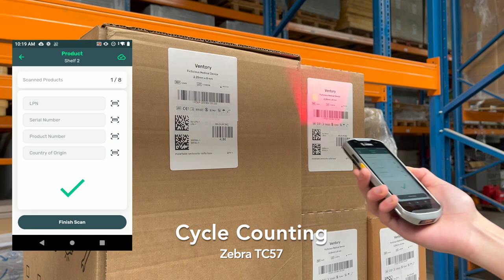Multi Barcode Label Scanning - Cycle Counting with Ventory 3 0 - Zebra TC57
Ventory is the fastest multi-barcode scanning solution available on the market for warehouse cycle-counting and remote filed inventory management solutions. Ventory is designed to work both offline and online and provides on-device processing and validation. This ensures that engineers and warehouse users are able to perform their tasks independent of network connectivity.